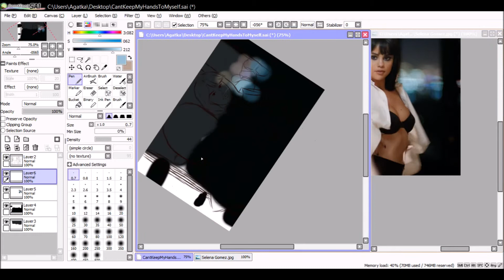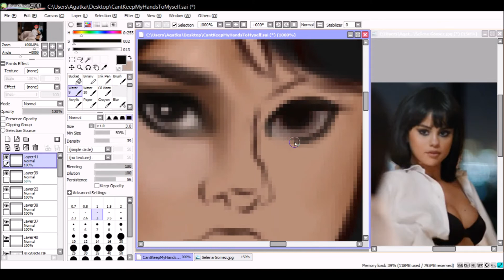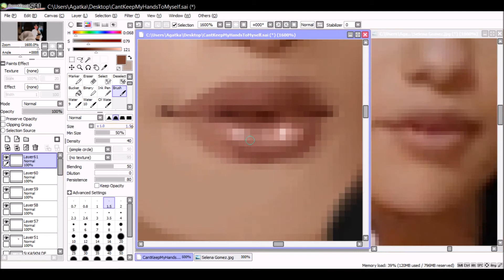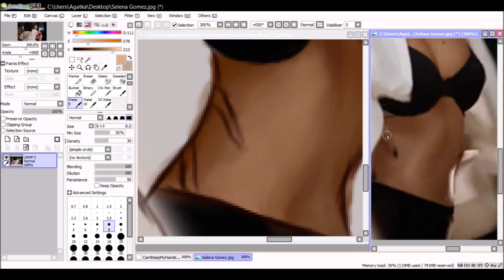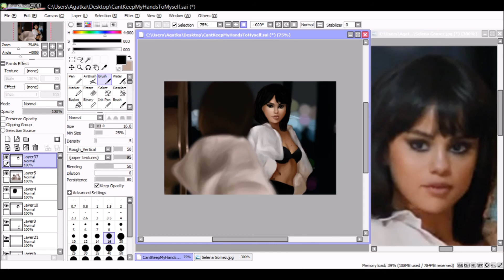Selena Gomez - Hands to myself/Speed paint | aadarling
Kolejny speed paintcik, tym razem scena z teledysku "Hands to myself" Seleny Gomez. Pytania zostawcie w komentarzu a tu macie link do rysunku